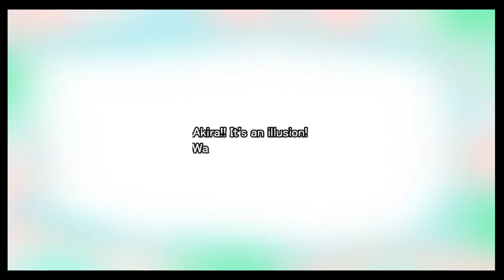Gaia's Melody: Echoed Melodies - Chapter 8 Boss#19B: Flame Spiky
You can do this in any order you like. This Chapter is pretty open-ended when it comes to choice.

Boss#19B at 00:48

Akira Lv. 73
Niki Lv. 54
Miki Lv. 53
Zephyr Lv. 47

Flame Spiky
HP: 25000
MP: 1000
ATK: 200
DEF: 900
M.ATK: 600
M.DEF: 300
AGI: 1
LUK: 10

These spikies are so adorable. Honestly, Agares didn't deserve these spikies. He should be ashamed that he only uses these monsters as his means to an end. And worst part is, he probably couldn't care less if he died or not. And probably everyone else wouldn't care if they died or not. But I do. And I want a plushie of this thing. So badly. Also, this is probably one of my favourite boss music in this game. Pretty rad.

Anyways, that aside. This is a somewhat tough battle even in the low Lv. 30's and even 40's. (And probably tougher if you're not RNG blessed with Guillotine and use Tadase) Trust me, these spikies gives you a run for their money when it comes to damage. Its attack is really low but its magic stat is very, very high. And its also defensively tanky. So unless you have over 900+ attack to deal with it (and even then, damage will likely be very minimal). You ought to use your magic users for this fight. Oh. And also, fire doesn't work on this guy. This video proves it.

One good thing about this is that the boss is ridiculously slow. So as long as you plan your cards right and buff correctly, you should be able to get through this just fine. Now, watch out for any of his status debuffing moves. He can put you to sleep or confuse you or reduce your stats at some point. Just be sure to plan for it when the debuffing appears. And the spikies will most likely spam these debuff skills at the first possible turn it can. So be careful.
He does have a lot of AOE magical attacks. So make sure that you're magically tanky or have allies with relatively
high HP pool (more than 2,500 would probably be my best bet, but that's not even a guarantee).

Of course, this boss is not immune to Guillotine. So Tadase can kill this boss instantly if you're lucky.